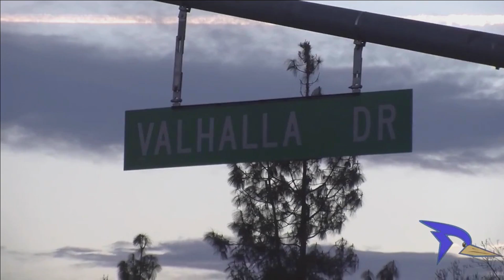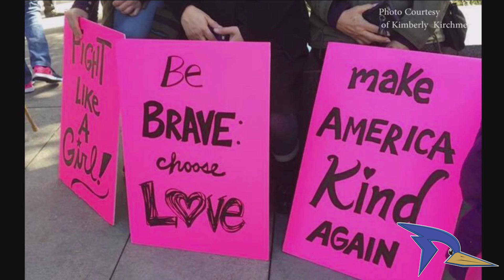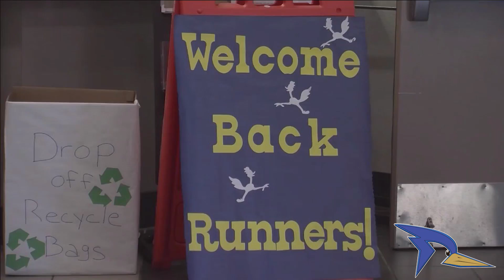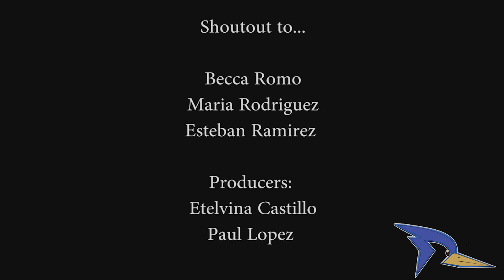Runner News Network Broadcast 02 09 2017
First Spring 2017 News Broadcast

Stories: Police Brutality, Women's March, Food Trucks on Campus, Chinese New Year Celebration, Women in Sports, Women's Basketball.

Anchors: Rebecca Romo and Mickey VanHorn
Executive Producer: Esteban Ramirez
Producer: Paul Lopez